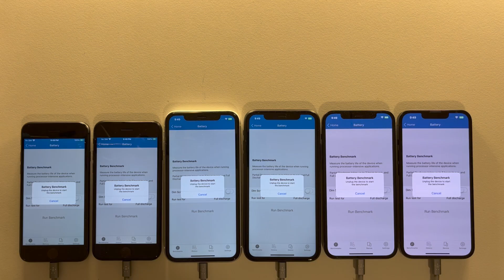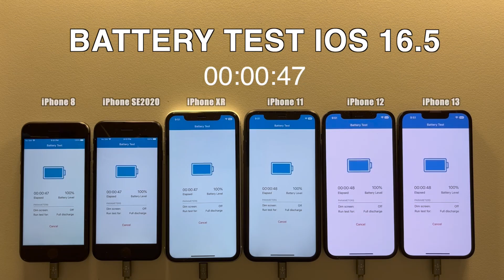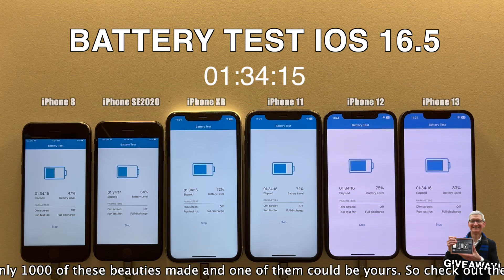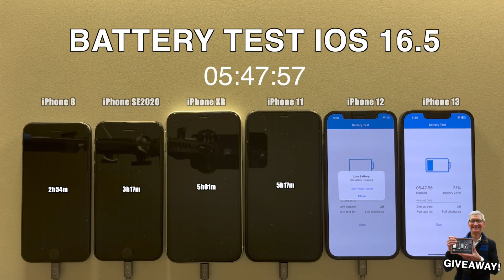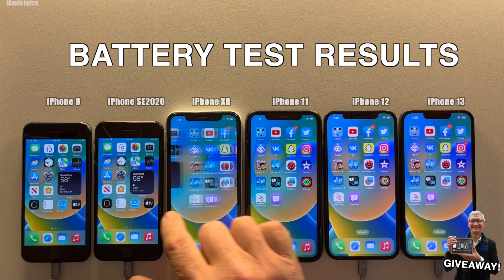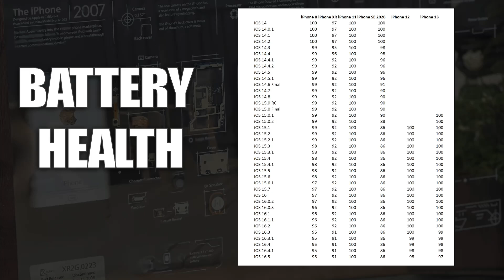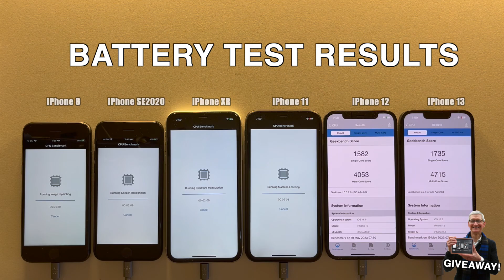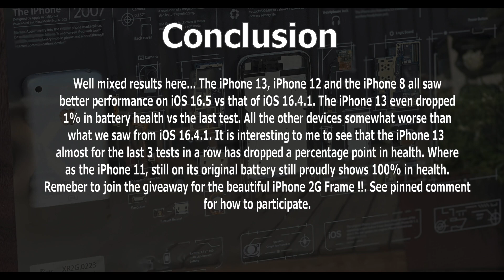iOS 16.5 Battery Life / Battery Drain / Battery Performance Test + Giveaway.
iOS 16.5 Battery Life / Battery Drain / Battery Performance Test.

Check pinned comment for details on how to participate in the giveaway.

iOS 16.5 was released May 18th 2023

This video was shot more than 2 days after iOS 16.5 was installed, so it had some time to settle in. I have seen many comments that it takes about a week for battery performance to optimize itself after an iOS update. I have always been skeptical of this statement as I have never personally had bad battery life right after I update. If I restore and download backup from iCloud well then that is another story. So I decided to run the battery test 2 days after I updated them this time. In that period they were left without power and then powered back to 100% to be
ready for the test to run.